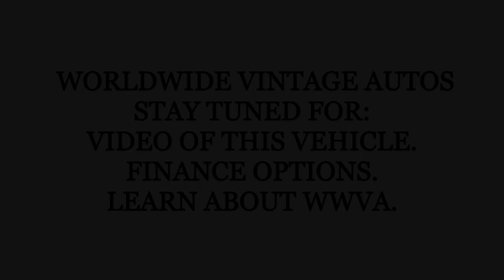1966 LAND ROVER SERIES